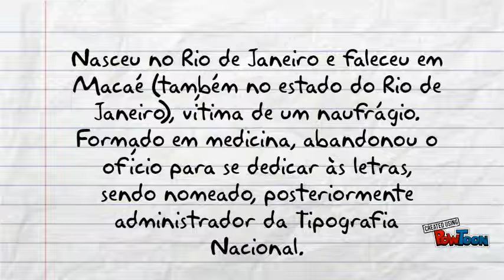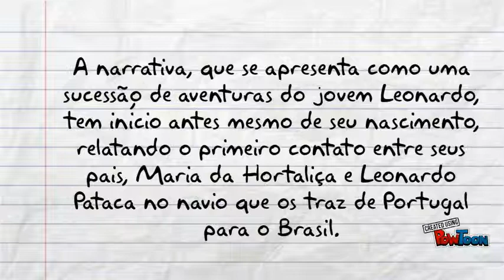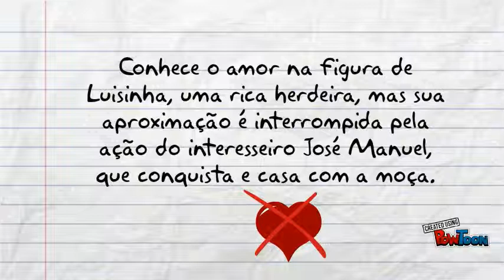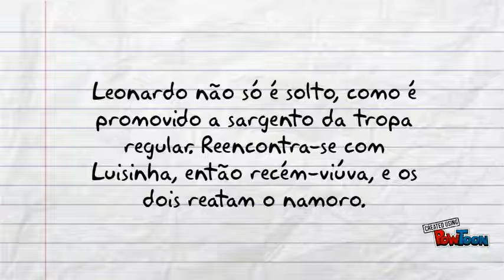LITERATURA - Manuel Antonio de Almeida